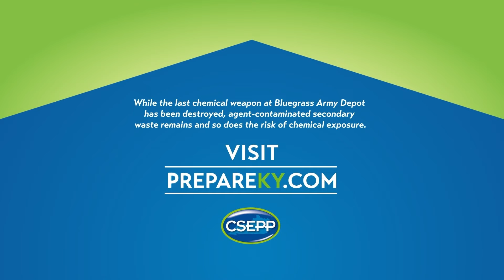(6) NOTIFICATION SYSTEMS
Know your individual county and CSEPP regional alert, warning, and notification systems, including those that utilize the IPAWS network. Learn how at PrepareKY.com. While the last chemical weapon at Bluegrass Army Depot has been destroyed, agent-contaminated secondary waste remains and so does the risk of chemical exposure.